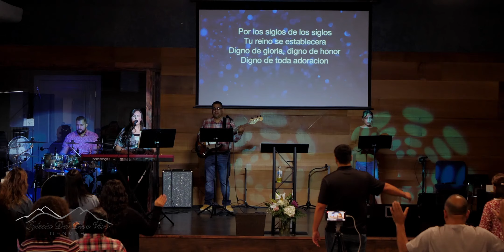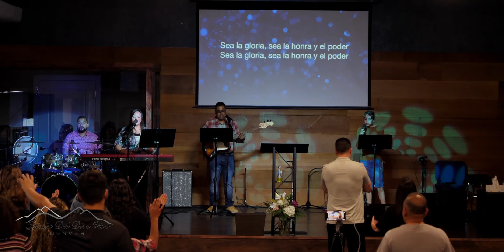Eres Quien PIENSAS Ser: Abre Tus Labios (4-20-22)